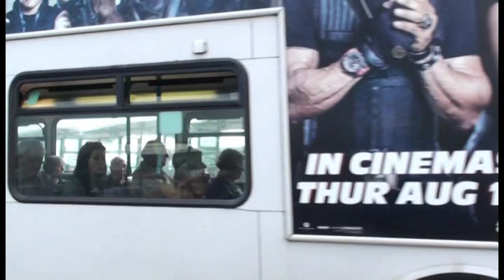BUSFLIX 091 Cornwall September 2014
Filmed in Bodmin, Redruth, Cambourne, Penzance, Falmouth, Truro & St Austell.

Features buses from Western Greyhound, First, Travel Cornwall, WebberBus, Fal River Buses & Hopleys Coaches.